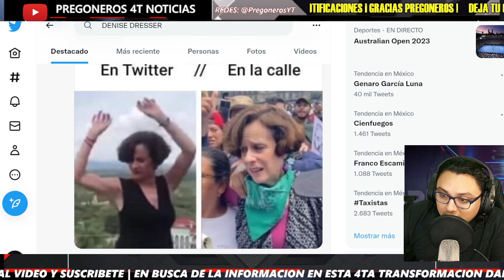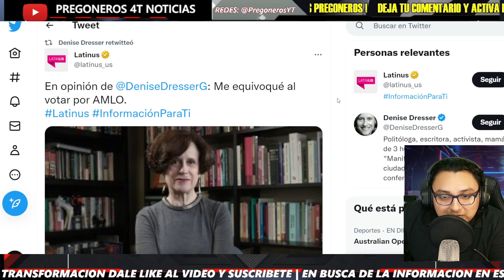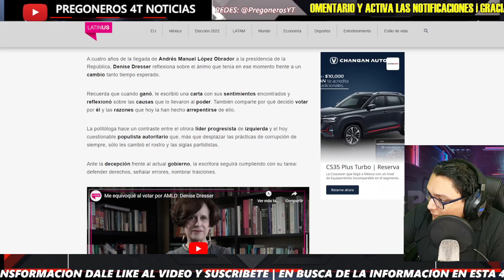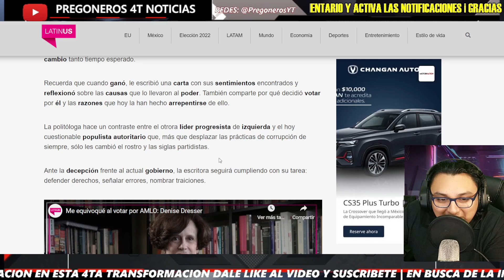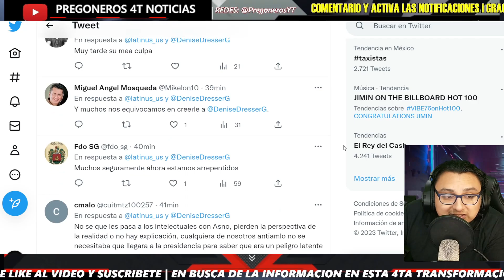¡DESESPERADA POR ATENCION! PUBLICA Y CONFIESA ESTO EN VIDEO... DENISE DRESSER!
Pregoneros 4T !!!